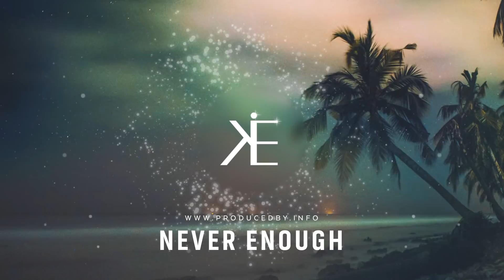“Never Enough” - Wiz Khalifa x Swae Lee Type Beat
💲 Promo - Buy 2 Get 1 Free

“Never Enough” - Wiz Khalifa x Rae Sremmurd Swae Lee Type Beat

Produced by Info